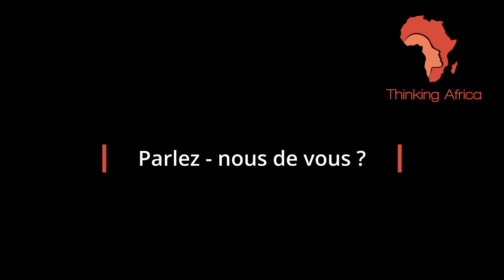Jeunesse , un atout majeur pour le Sahel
Étudiante en master droit public,  pour elle, pour elle la jeunesse constitue un atout majeur pour les pays sahéliens. Ainsi pour mieux développer le potentiel de cette tranche de la population il faut qu’elle soit formée et guidée afin d'être  un tremplin non seulement pour l’Afrique. Par contre, si cette jeunesse est délaissée à son sort, les conséquences seront désastreuses. C’est pourquoi des initiatives telles que celles entreprises par Thinking Africa pour l’inclusion et l’éducation de la jeunesse sur des questions de la paix et de la sécurité sont importantes et méritent d'être valorisées et mises à l’échelle.